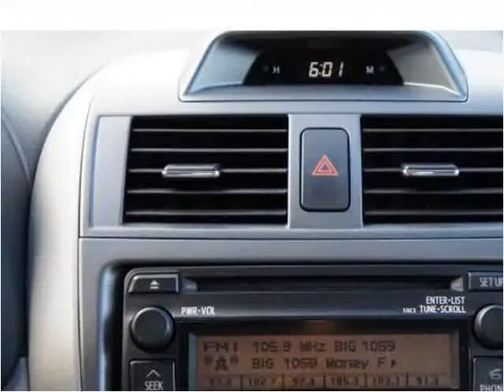2012 Toyota Corolla Used Cars Miami FL